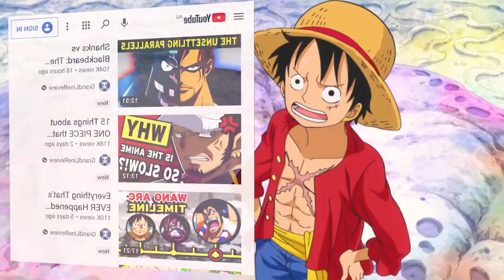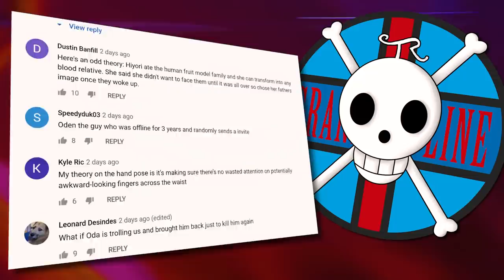Why LUFFY Actually WON THE FIGHT Against KATAKURI | Grand Line Review